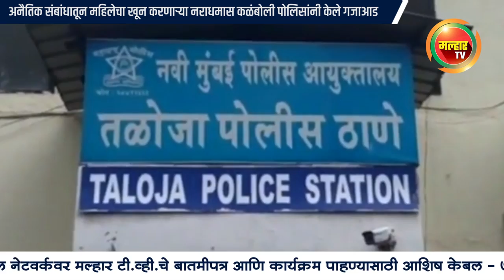अनैतिक संबांधातून महिलेचा खून करणाऱ्या नराधमास कळंबोली पोलिसांनी केले गजाआड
पनवेल : अनैतिक संबंधातून एका महिलेचा खुन करून पसार झालेल्या नराधमास कळंबोली पोलिसांनी अत्यंत सखोल तपास करून गजाआड केले आहे. तालुक्यातील वालदेश्‍वर मंदिराच्या जवळील दिवा-पनवेल रेल्वे पटरी पुर्वेकडील बाजूस असलेल्या तलावात 24/5/2019 रोजी अनोळखी मयत महिलेचा मृतदेह मिळून आल्याने तळोजा पोलीस ठाण्यात या संदर्भात अकस्मित मृत्यू म्हणून नोंद करण्यात आली होती. परंतु अधिक तपासात सहाय्यक पोलीस आयुक्त रवींद्र गिड्डे यांना संशय आल्याने त्यांनी सदर तपास हा कळंबोली पोलिसांकडे दिला. त्यानुसार कळंबोली पोलीस ठाण्याचे वपोनि सतीश गायकवाड यांनी तपास सुरू केला असता बेवारस महिलेची ओळख पटविण्याकरिता परिसर त्यांनी पिंजून काढला. तसेच त्या भागातील सीसीटीव्ही फुटेज व गुप्त बातमीदारांच्या माहितीनुसार मयत महिला ही सौ.सुवर्णा नामदेव कदम (35) असे आहे व याबाबत तिची ओळख तीच्या भावाने पटवून घेतली होती. परंतु ती चांगली पट्टीतील पोहणारी असल्याने तिचा मृत्यू तलावात बुडून होवू शकत नाही असे तिच्या कुटुंबियांनी सांगितले. त्यानुसार खिडूकपाडा परिसरात पोलीस उपनिरीक्षक मनेष बच्छाव व गुन्हे प्रकटीकरण शाखेचे पो.हवा.ब्रह्मदेव जाधव, मपोहवा अलका पाटील, पोहवा कृष्णत माळी, पो.ना.किशोर म्हात्रे, किशोर टेकाळे, सुधीर कदम, पो.शि.संजय गिते, भिमराव मिसाळ, सागर पडळकर आदींच्या पथकाने सदर गुन्ह्याचा अधिक शोध घेत असताना आरोपी राम गणपत भोईर (38 रा.खिडूकपाडा गाव) याच्या बद्दल त्यांना माहिती मिळाली. त्यानुसार अत्यंत उत्कृष्ट व कौशल्यपूर्ण तपास करून सदर आरोपीला ताब्यात घेवून अधिक चौैकशी केली असता त्याचे व सुवर्णा कदम हिचे गेल्या सहा महिन्यापासून अनैतिक संबंध असल्याचे त्याने सांगितले. दि.23/5/2019 रोजी रात्री 20.30 च्या सुमारास ती राहत असलेल्या घरात अनैतिक संबंध करण्यास गेला होता. परंतु त्यावेळी बिल्डींगमधील इतर लोक जमा झाल्याने तो तिथून निघून गेला. त्यानंतर त्याने तिला फोन करून दारु पिण्याचा बहाणा करून खिडूकपाडा टेम्पो नाक्यावर बोलावून दारु विकत घेतली व तिच्या सह वालदेश्‍वर मंदिराच्या जवळील मोकळ्या मैदानात असलेल्या रेल्वे पटरी शेजारील तलावाच्या ठिकाणी ते गेले व तेथे दोघांनी मिळून दारु पिवून अनैतिक संबंध केले. त्यानंतर पुन्हा आरोपीस अनैतिक संबंध करावयाचा असल्याने त्याने पुन्हा त्याने त्याबाबची मागणी सुवर्णा कदम हिच्याकडे केली. परंतु तिने त्याला नकार दिल्याने त्याचा राग मनात येवून त्यांच्यात बाचाबाची व झटापटीही झाली. यावेळी आरोपीने सुवर्णा कदम हिचा काटा काढण्याचा हिशोबाने तिला त्यावेळी तलावाच्या पाण्यात जबरदस्तीने ढकलून देेवून जिवे ठार मारुन तिचा खुन केला व तिची ओळख पटू नये म्हणून तिचे कपडे तलावाच्या पाण्यात फेकून देवून पुरावा नष्ट केला. परंतु पोलिसांनी अत्यंत कौशल्याने तपास करून सदर आरोपीला गजाआड केले आहे. याबाबत पुढील तपास वपोनि सतीश गायकवाड करीत आहेत.